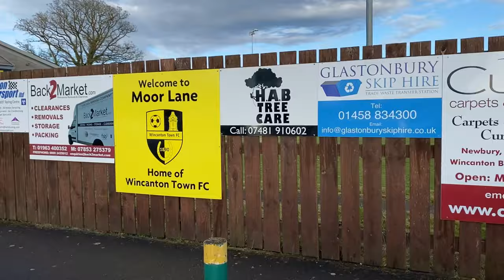*WINCANTON OVERCOME GILLINGHAM IN LOCAL DERBY!* Wincanton 2-1 Gillingham Vlog ⚽️🐝